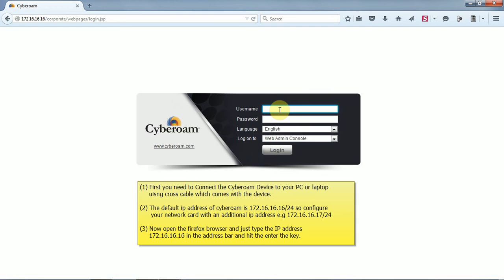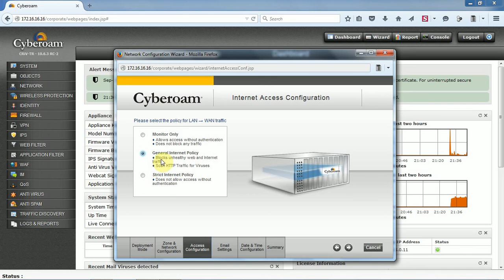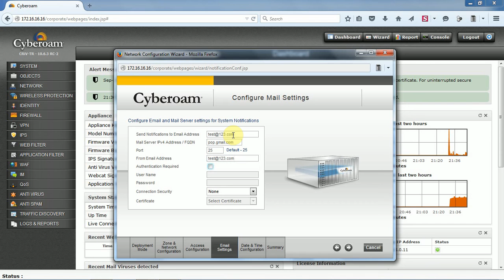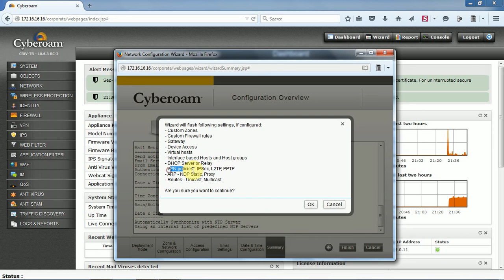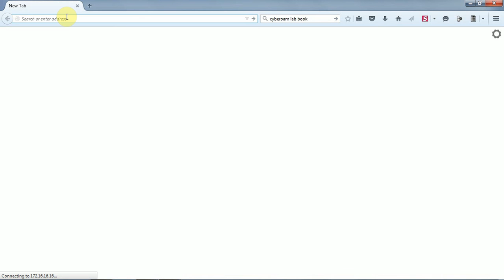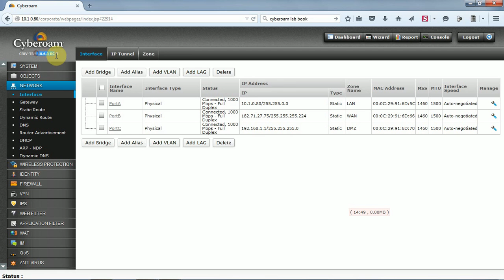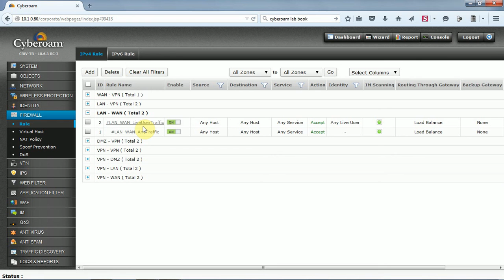How to setup cyberoam UTM Device after Unboxing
In this video tutorial I'll show how to setup cyberoam Device initially.